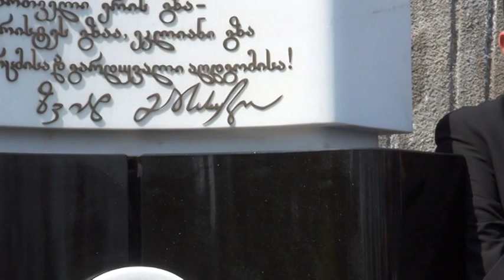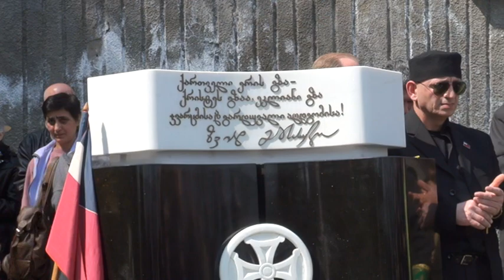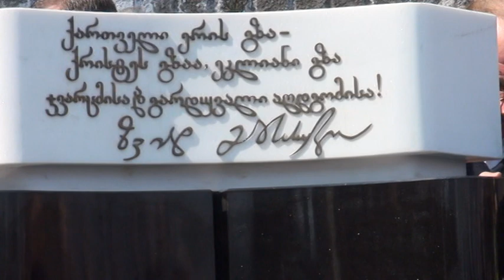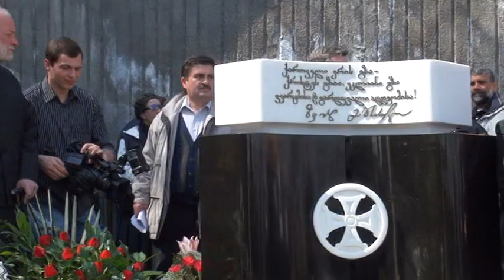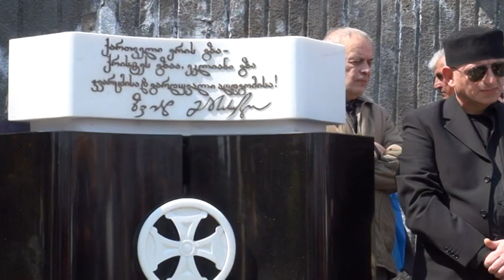საქართველოს რესპუბლიკის პრეზიდენტის ზვიად გამსახურდიას საფლავთან გამართული მიტინგი 31.03.2011წ.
ზვიად გამსახურდიას საფლავთან მთაწმინდაზე წარმოთქმული სიტყვები  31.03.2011:უზენაესი საბჭოს თავმჯდომარე ალექსანდრე ჟღენტი,უზენაესი საბჭოს დეპუტატი  გურამ მაქაცარია,ადამიანის უფლებათა დამცველი გიორგი კერვალიშვილი,იბერიულ--კავკასიური მოძრაობის გამგეობის წევრი ბესო(ბასარიონ)მიქავა,მრგვალი მაგიდის წევრები..,მამა იაკობ აბაშიძე,მამა ელიზბარ დიაკონიძე